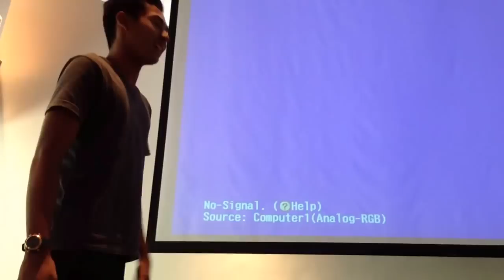RP STArt Camp: Team 10 Showcase (Best Cheer Group) -15 March 2013